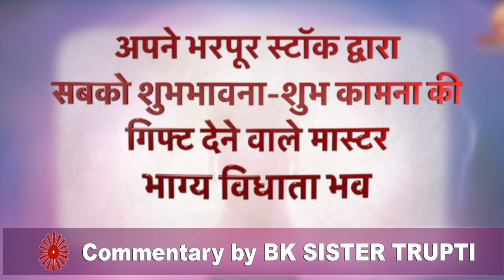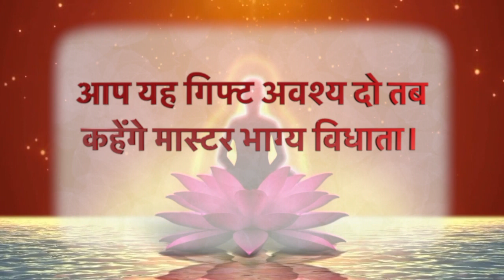आज का वरदान - Yog Commentary|| 19 MAY 2023|| BY BK TRUPTI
🌷AAJ KA VARDAN 19 MAY 2023🌷🅱🅺 🆃🆁🆄🅿🆃🅸
🙏अपने भरपूर स्टॉक द्वारा सबको शुभभावना-शुभ कामना की गिफ्ट देने वाले मास्टर भाग्य विधाता भव🙏

आज का वरदान - मास्टर भाग्य विधाता स्वरुप का अभ्यास
MASTER BHAGYA VIDHATA SWAROOP KA ABHYAS.